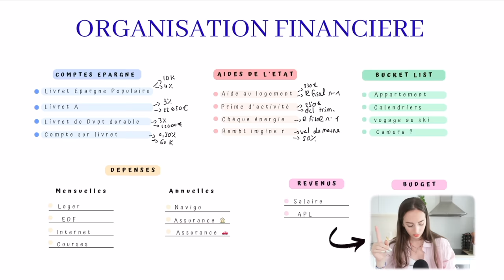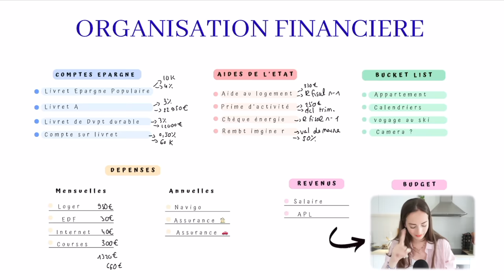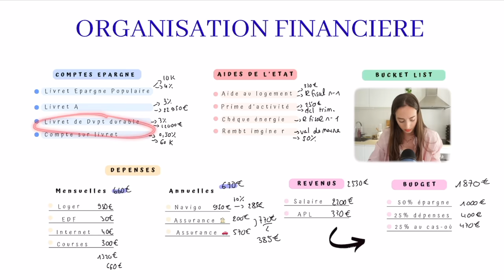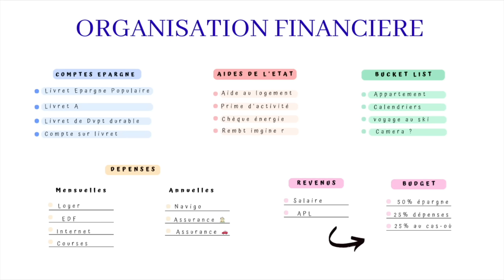BUDGET, REVENU, EPARGNE (organisation financière 💸) #2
Musique
LAKEY INSPIRED : chill day